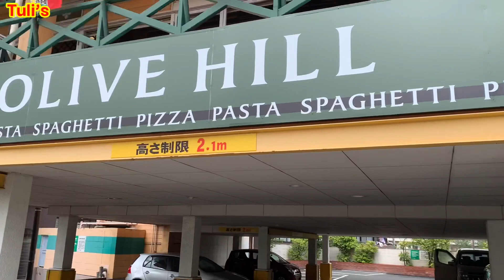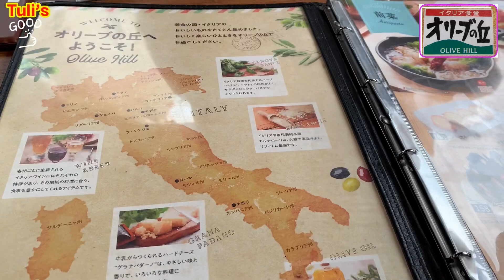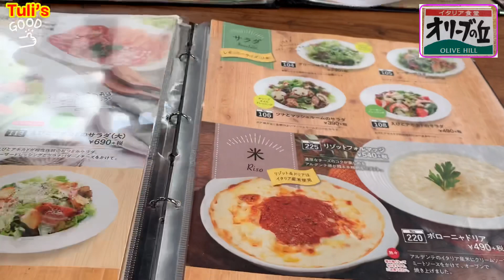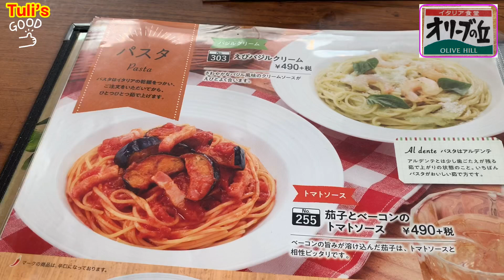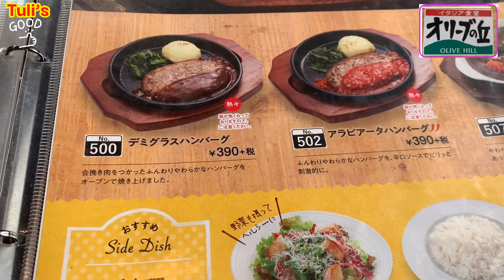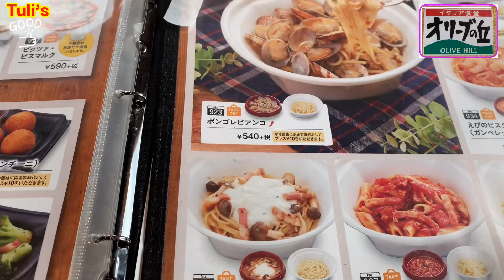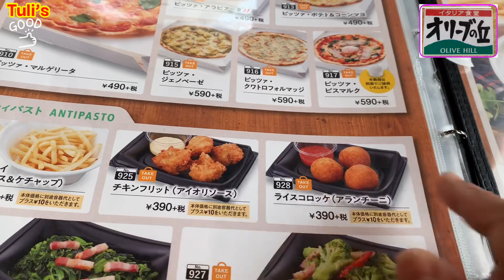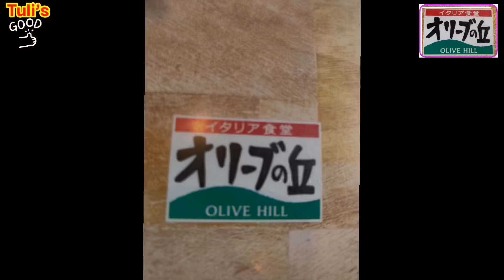[ 4k] olive hill restaurant Tokyo japan 🍕🥗🍥🥛